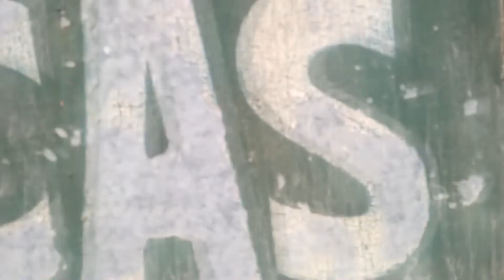Happy 68th birthday father of Dakz RB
Happy 68th birthday father of Dakz RB supportang tunay yepppppppp.